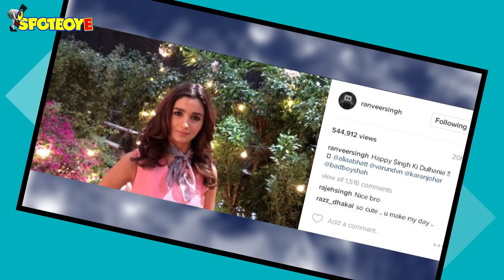Amitabh Bachcan Dances on Tamma Tamma with Varun- Alia | Bollywood News